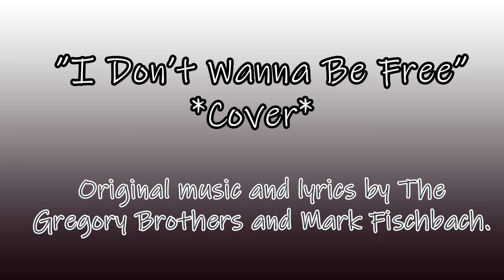"I Don't Wanna Be Free" Cover (From A Heist With Markiplier)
I created a cover of the song made popular by The Gregory Brothers and Mark Fischbach.  I hope someone enjoys this! :D